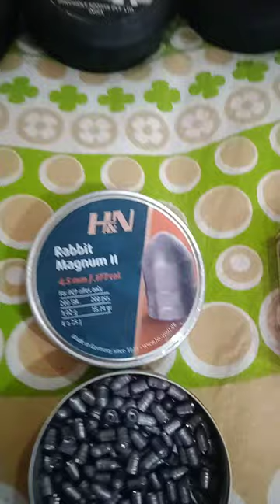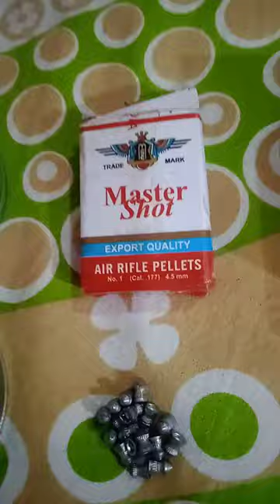🇮🇳"px100 pellets" accurate chalne wale precipell,hornet,slug,rabbit magnum,master shot,sound cork🇮🇳